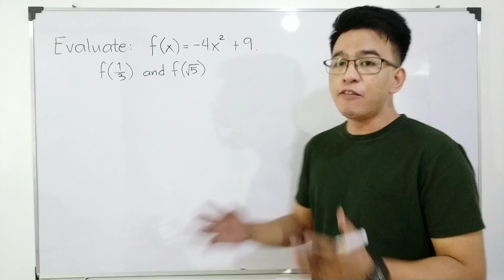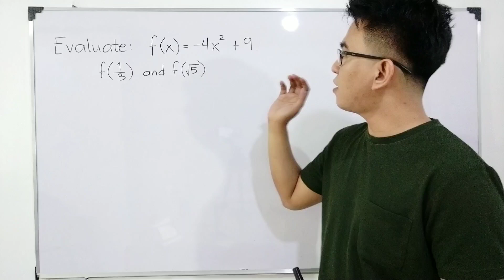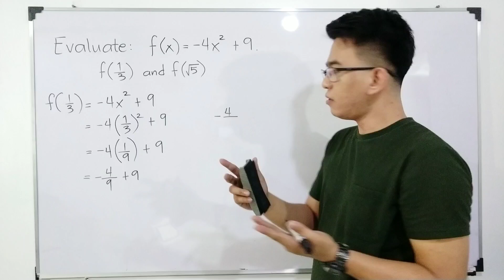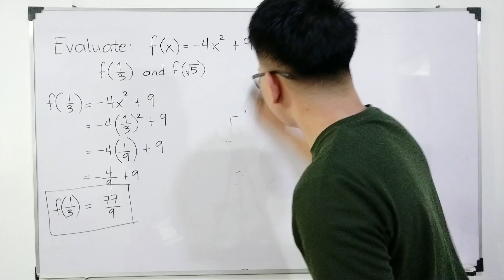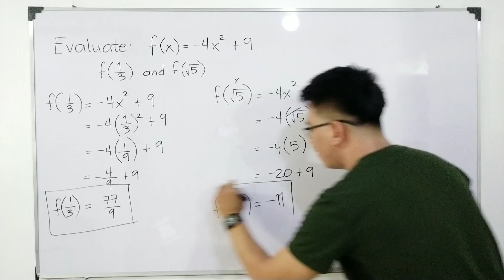Evaluating Functions with Value of X as Fraction and Radical | General Mathematics